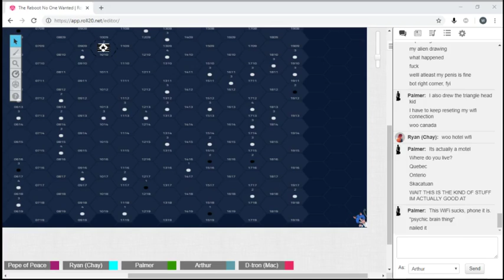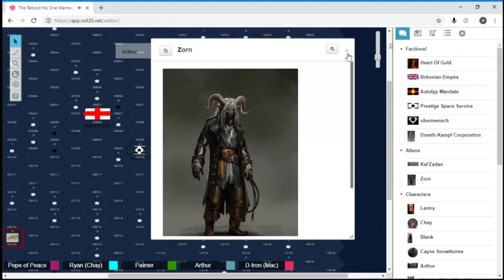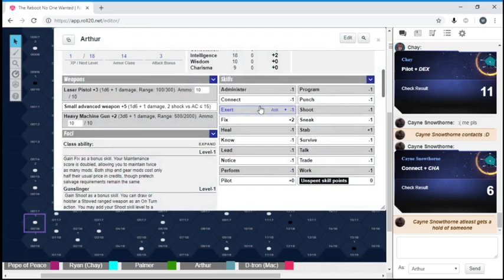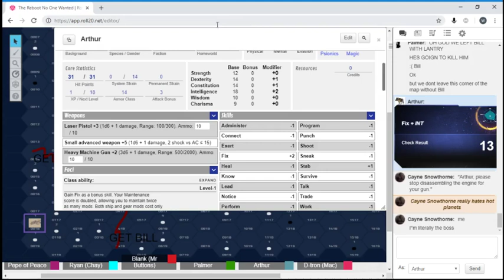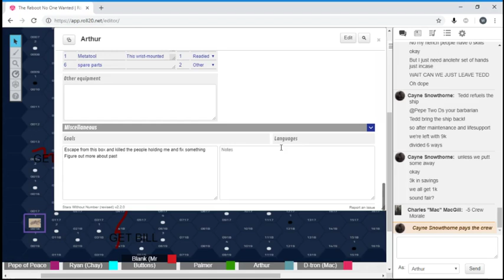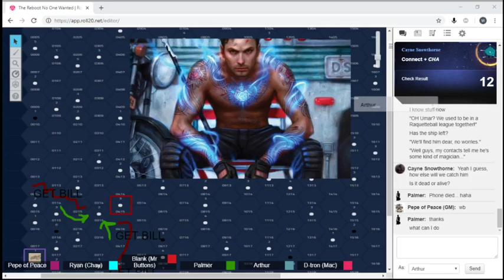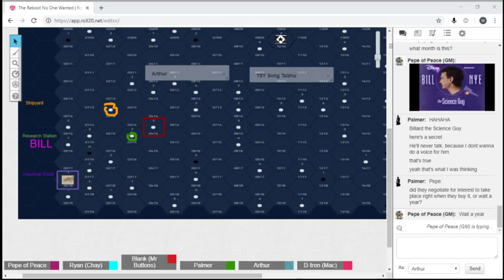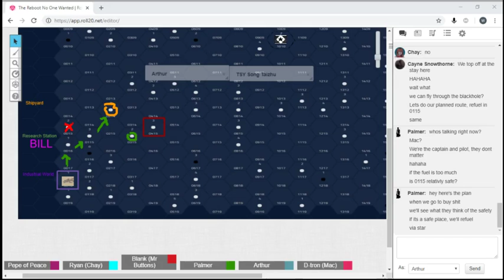The Reboot No One Wanted part 3